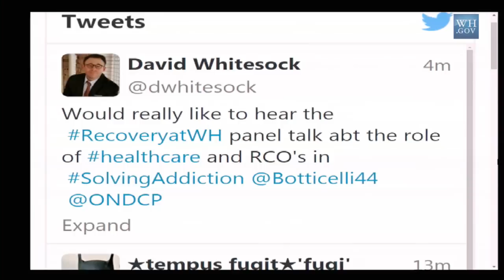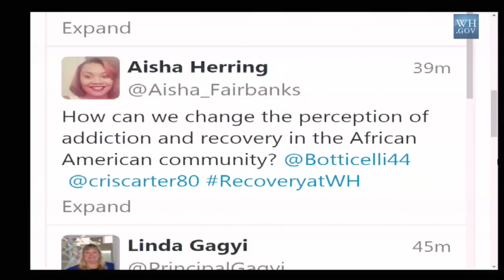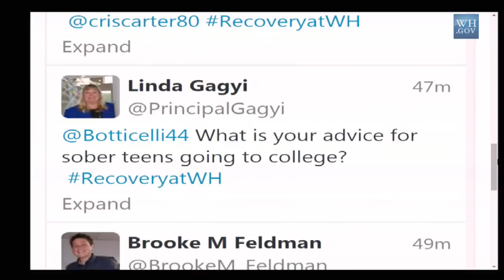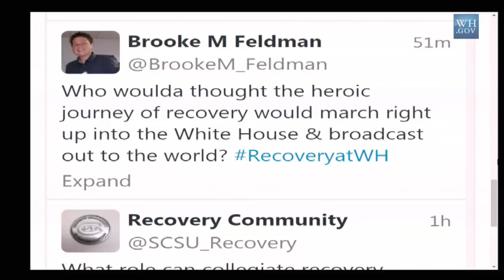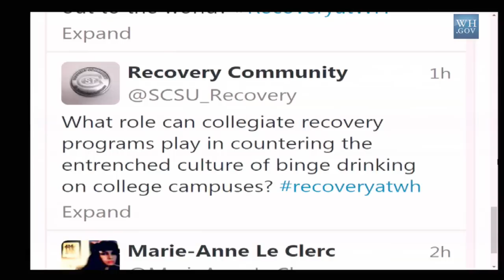Recovery at the White House (4/5)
Panel discussion at "Recovery at the White House: Celebrating 25 Years" on Sept. 17, 2014.